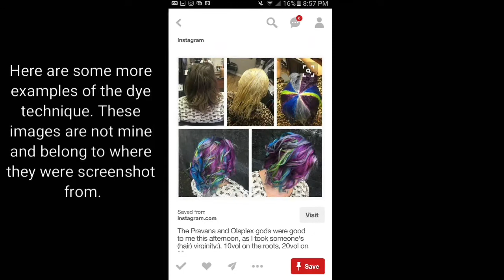Rainbow hair tutorial unicorn hair pinwheel highlights blue purple pink green hair dye bleach diy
Here is a photo tutorial for how we did my unicorn rainbow hair. I included photos of my first dye session, which came out beautiful but wasnt as bright as i wanted. So here you can see the colors with and without bleach. My hair was a light brown to begin with.
At the end, you will see more examples of this technique and a way to part the hair to have hidden highlights with natural hair on top.
I hope this is helpful to you diy crowds out there.
Side note...we used:
wella brand powdered bleach lightener with
20 volume developer to lighten the hair.
The colors used are temporary colors from argon oil intense brand. We've used these colors before and although they suggest they last about 8 washes, we've had the colors last much longer. We will update in the comments when the colors start to fade out.